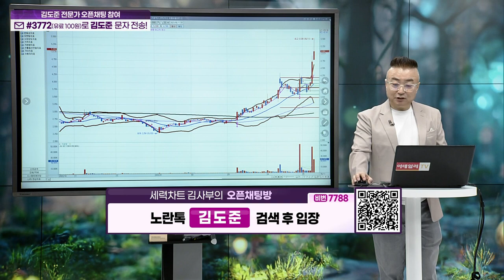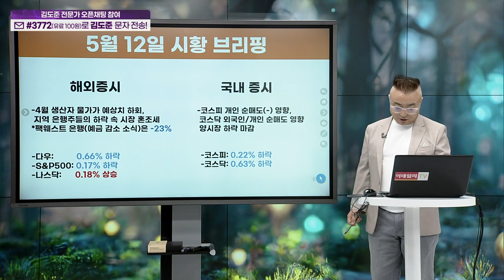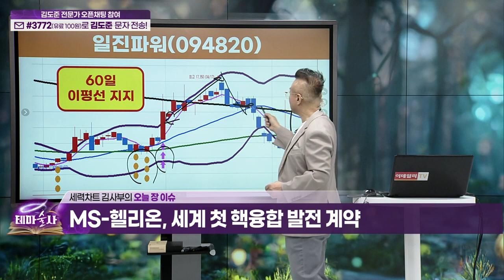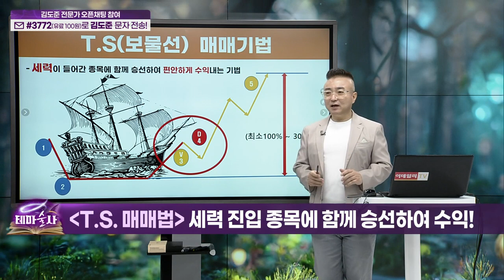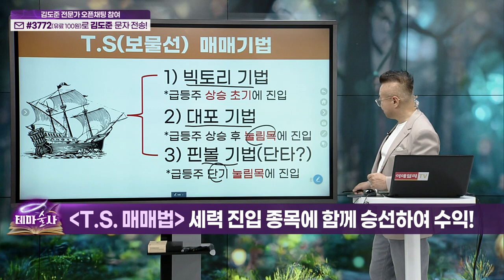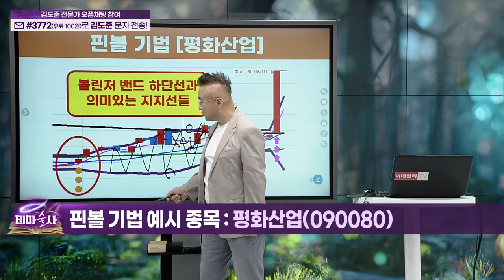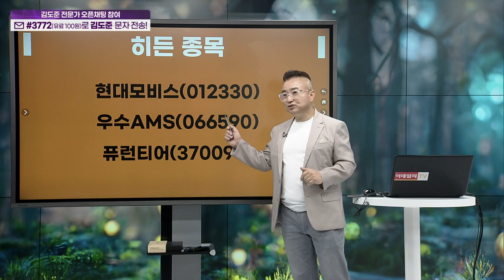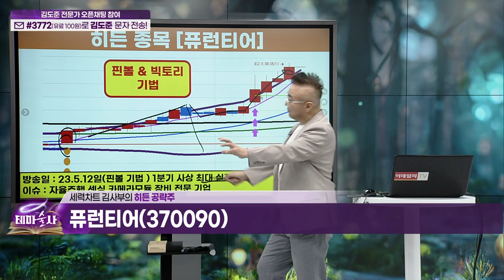테마술사 43회_(20230512)